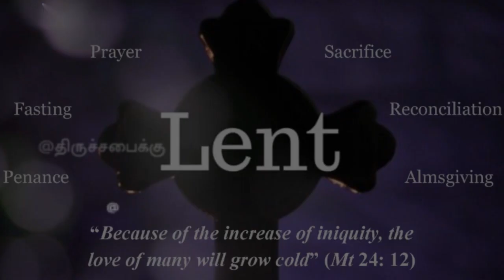Lent 40 Days Devotion | CSI CHURCH OF THE HOLY SPIRIT | Saligramam | Chennai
Lent 40 days devotion | CSI CHURCH OF THE HOLY SPIRIT | Saligramam
Day 18 | Human and Marriage
Message by : Rev. D.Mohanraj
@திருச்சபைக்கு